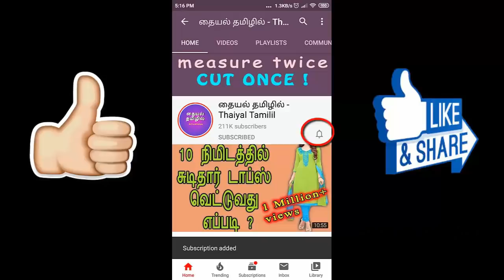Perfect Shoulder Joining Tips 2 Easy Methods for Beginners in tamil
This video shows Perfect Shoulder Joining Tips 2 Easy Methods for Beginners in tamil...

also watch this videos.